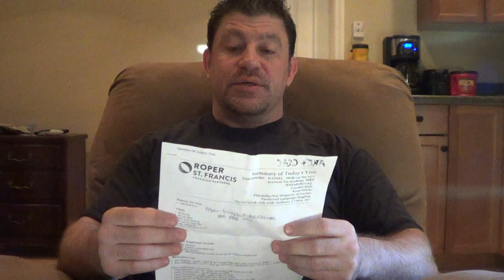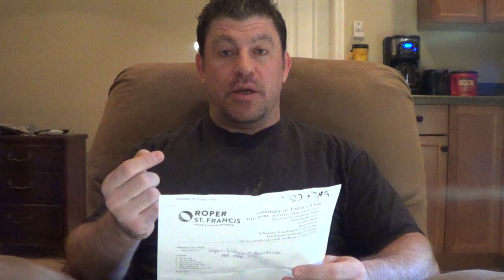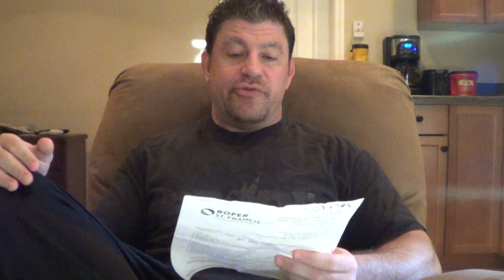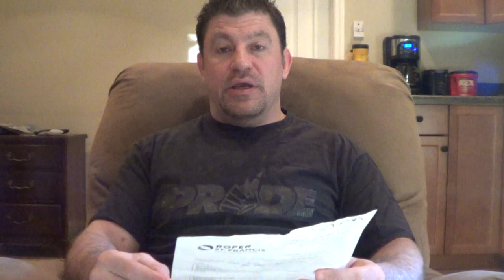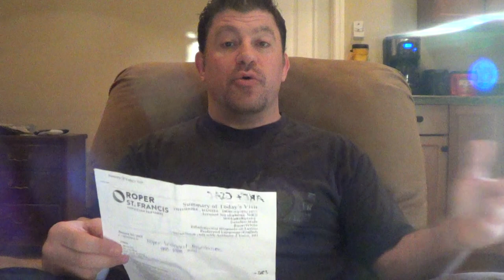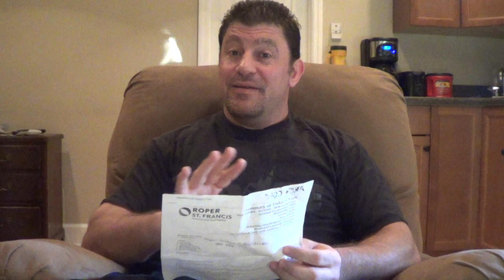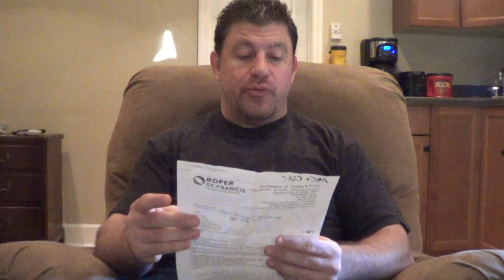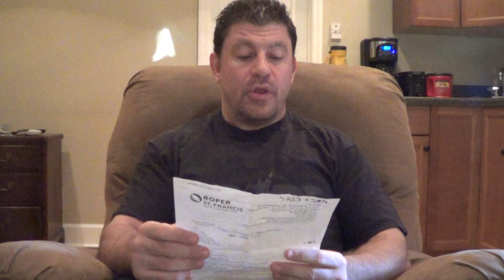ESPN MMA Technical Analyst: How to elliminate extreme weight cutting,add weight classes,UFC history!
ESPN MMA Technical Breakdown: How to elliminate extreme weight cutting,add weight classes,UFC history! ESPN should get this actual Technical Analyst/Interviewer w/ 4 Black Belts that fought Pro & sparred all the top fighters for 20 years for their UFC Coverage!  Let them know please

CatchJitsu.com  Learn Best How to do MMA UFC Grappling Catch-Jitsu RCW Real Catch Wrestling Jiu-jitsu Techniques My MMA Neo Striking System, Rare Amazing Submissions Subs Submission RCW Wolfman Combatives from Dan The Wolfman Combat System! Training in Many different martial arts since 1986 and MMA/Grappling w many many of the world's best UFC MMA Fighters, Fight Teams, and Grappling/Jiu-jitsu Instructors since 1997. Daniel Breakdown Brazilian BJJ Russian Systema Gracie Scout vs best coach instructor instruction classes Combat System Systema CatchJitsu Catch-Jitsu

TheCombatSystem.com

extreme weight cutting
biggest offenders
new weight classes
re-weight in % allowance
how to stop missed weight
conor mcgregor dc jon jones anthony johnson espn mma analyst
ariel & the bad guy chael sonnen monday morning analyst luke thomas ariel helwani's mma show hour beat mackenzie dern
daniel cormier coverage